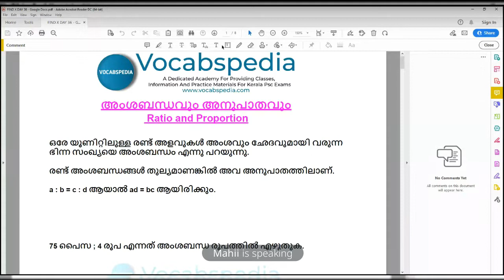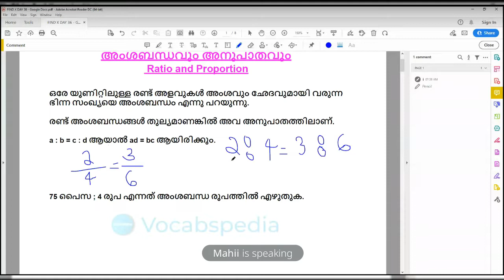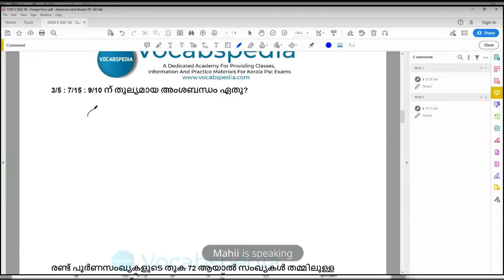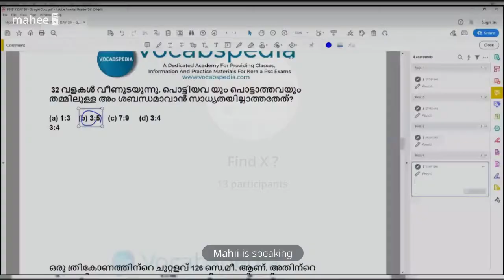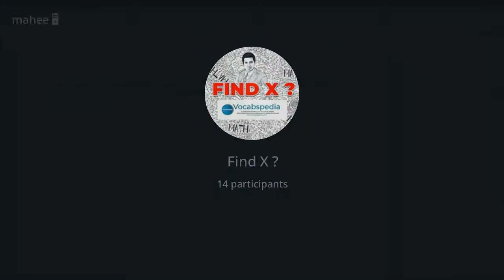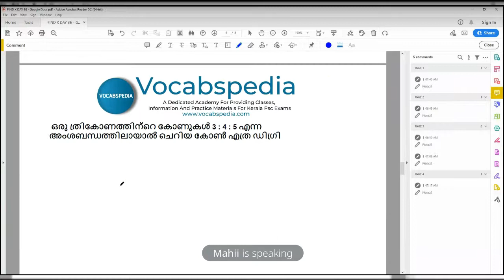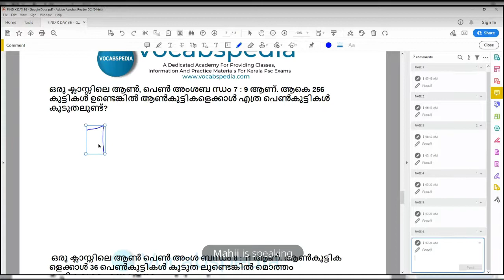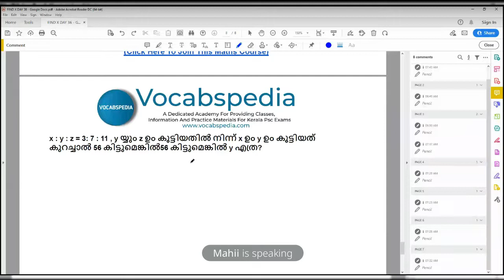അംശ ബന്ധം (RATIO) PART 1